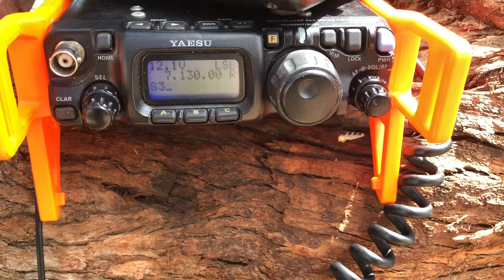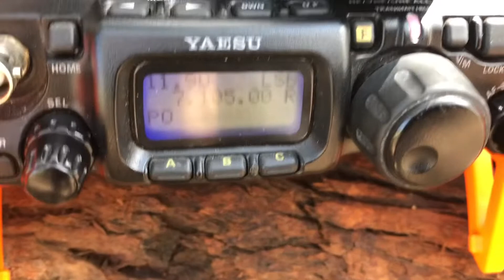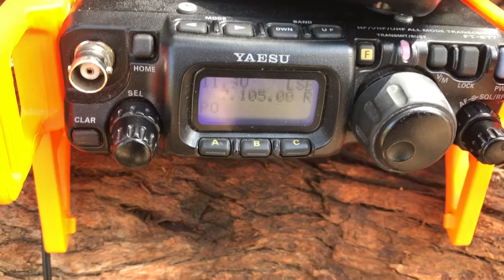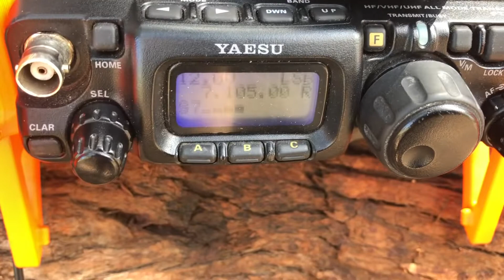Some QRP SSB Fun on 40 m from the local park